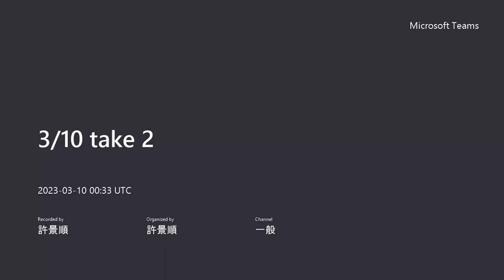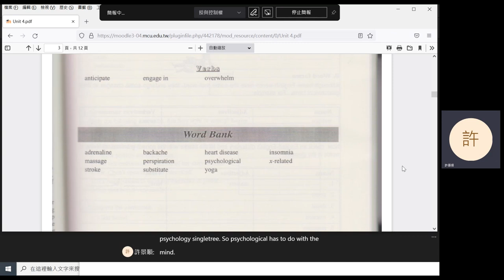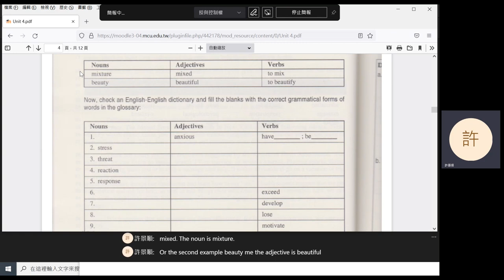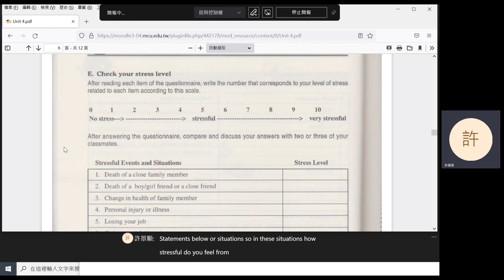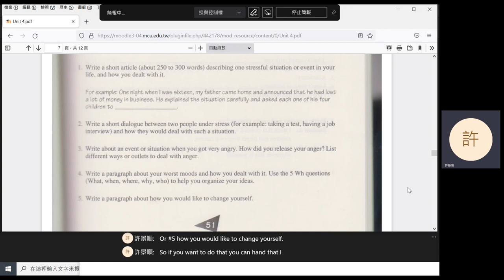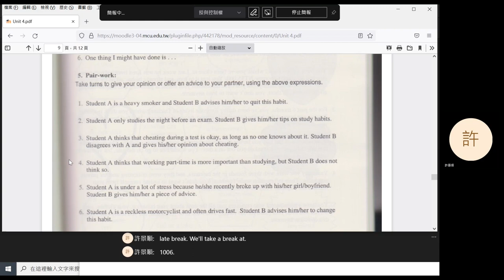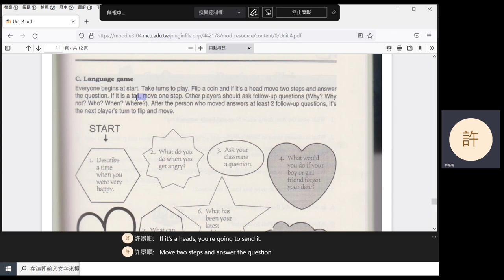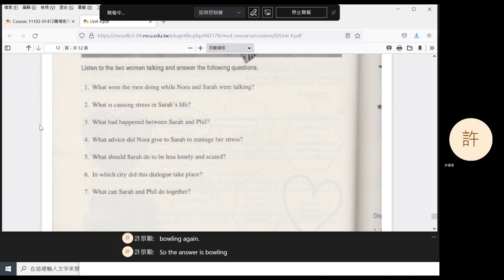2023 Spring: Practical English for Professionals II - 04 U4: Reading, Writing, Speaking, Listening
Unit 4: reading, writing, speaking, listening.
0:08 Unit 4: reading
11:45 break
22:06 reading (cont'd)
1:15:05 writing
1:18:55 speaking
1:23:54 break
1:43:37 speaking (cont'd)
2:10:20 listening